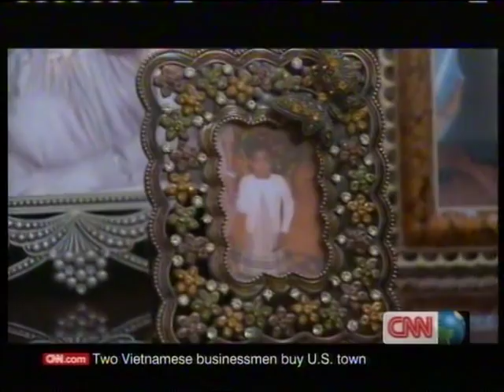Djimon Hounsou interview on CNN African Voices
Beninese-American model and actor (two time Academy Award nominee), Djimon Hounsou gets emotional during this interview talking about his beginnings, his struggles, acting, fatherhood, activism and more. Hosted by Isha Sesay. Interview broadcast in March 2012 on CNN International.